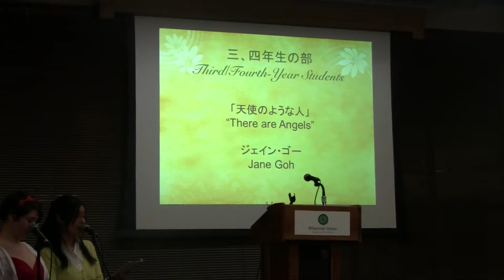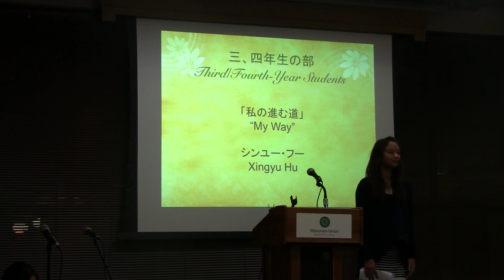Xingyu Hu: 11th UW-Madison Japanese Speech Contest, 1st prize (3rd & 4th Year)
11th Japanese Speech Contest at the University of Wisconsin-Madison 22nd February 2013. Xingyu Hu-san won the 1st prize among the 3rd/4th year students.